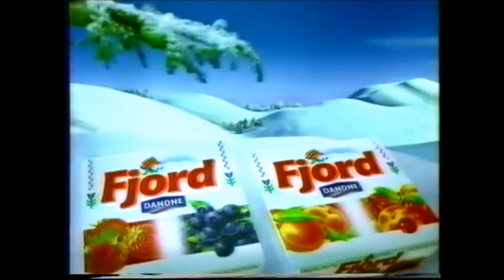Publicité Fjord de Danone 1996